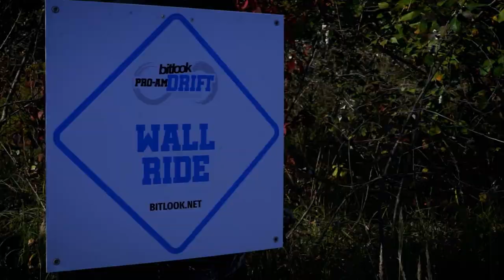Team Drift - Bitlook Pro-Am Drift: Team Jam | Manifesto Prod.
For the first time in Ukraine, we held a special event for teams - Bitlook Pro-Am Drift: Team Jam.
Three solo contests and main races of three cars, with a full team - it's just something fantastically fun and spectacular! Enjoy watching!

Winners:
1st The Riders
2nd Tripple Forsage
3rd BC Drift

Production: Manifesto Production